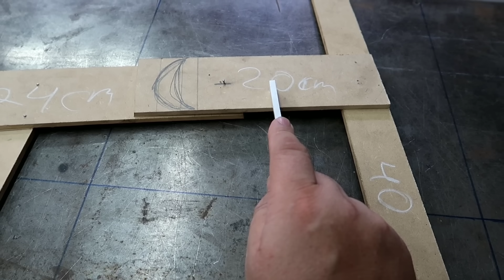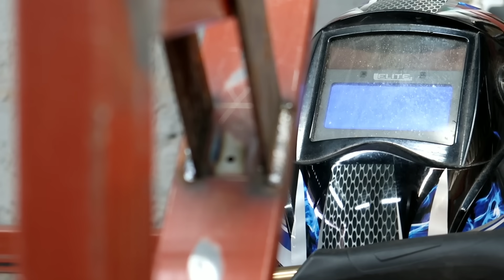BANCA Y MESA PLEGABLE 2 EN 1 - AWESOME CONVERTIBLE PICNIC TABLE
Amigos en éste vídeo veremos la fabricación de esta PRÁCTICA Mesa y Banca 2 en 1 utilizando perfiles de nuestros amigo de PROLAMSA

- Perfil C-150 -
     (1 ½ × 1½)
4 piezas de 145 cm
4 piezas de 40 cm

- Perfil R-225 -
      (¾ × 2¼)
8 piezas de 138 cm
6 piezas de 32 cm

- Perfil R-249 -
     (1¼ × 2 ½)
2 piezas de 75 cm
2 piezas de 68 cm
2 piezas de 40 cm
2 piezas de 24 cm

- Solera -
   (2 × ⅛)
2 piezas de 16 cm